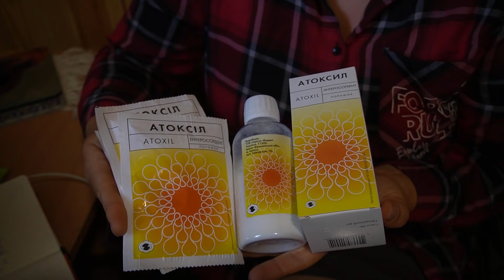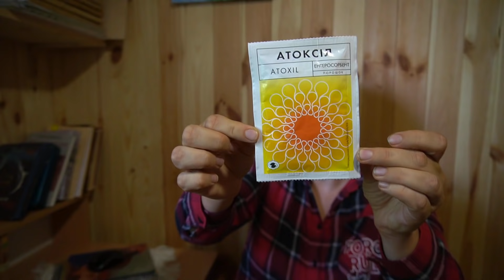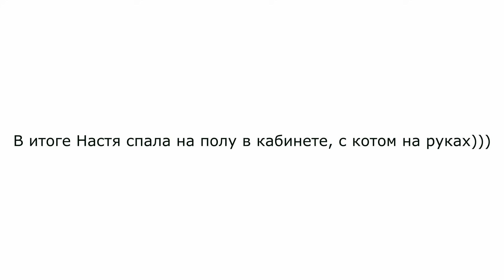42 серия / вот так ночь.. / Настя плачет над котёнком / не приехали.. / аналог и лекарство / атоксил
Вот так утро и ночь(( Мало того, что мой локоть вдруг распух и покраснел, так еще и отказались хозяева от нашего котёнка... Настя плакала... думаем, что нам делать дальше.. Мне, видимо, нужно ехать в больницу, показать руку врачу((. Так не хочется.